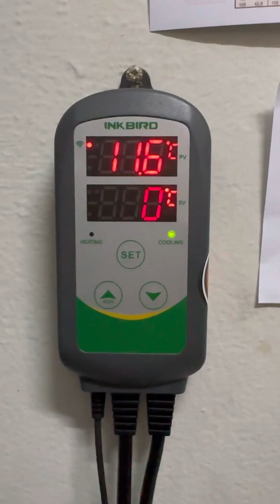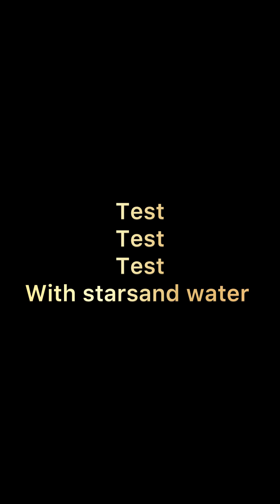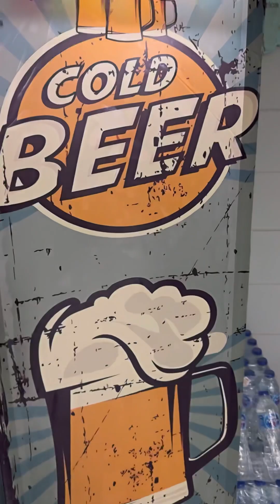EP.2.2 Original Dunkel (Munich Dunkel) Tem.adj. and filling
-Cr.Hoppy days brewery supplied
-Learning by doing craft beer.
-iphone15promax
-inshotapp